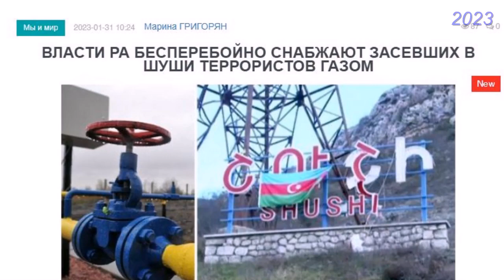«Голос Армении»: Власти РА бесперебойно снабжают засевших в Шуши террористов газом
Газета «Голос Армении» пишет:
«Эксперт по вопросам информационной безопасности Карен Вртанесян на днях привлек внимание ФБ-френдов к весьма интересному вопросу, который, по его словам, до сих пор как-то выпадал из поля зрения общественности. От себя отметим, что в наших реалиях совсем не мудрено пропускать даже очень важные вещи, однако данный вопрос действительно заслуживает внимания. И звучал он так: откуда получает газ оккупированный Шуши в те периоды, когда Азербайджан отключает газоснабжение Арцаха? Ответ прост и циничен до ненормальности: из Республики Армения.
О том, что полное или частичное прекращение газоснабжения стало одним из террористических способов агрессии Азербайджана против Арцаха и одним из геноцидальных методов достижения турками своих целей, говорить излишне. В первый раз это произошло весной прошлого года, 8 марта, и продлилось 11 дней. Сообщалось, что имело место повреждение трубопровода, по которому природный газ перекачивается из Армении в Арцах на участке, проходящем через оккупированные Азербайджаном армянские территории.
Тогда, весной 2022-го, власти Арцаха в первый раз обвинили Баку в перекрытии установленной азербайджанской стороной задвижки на трубопроводе. Собственно, можно безошибочно констатировать, что мнимый ремонт был лишь поводом для того, чтобы эту задвижку установить. 21 марта Баку вновь перекрыл восстановленное было 19 марта газоснабжение, чем и подтвердил наличие у него отныне рычага, позволяющего регулировать подачу газа в армянскую республику.
Интересные данные в связи с этим привел в своем выступлении 30 января на слушаниях в Международном суде ООН представлявший интересы Армении Лоуренс Мартин. Он напомнил, что 15 декабря в письме МИД Азербайджана указывалось, что у Баку нет контроля над поставками газа и в Карабах его поставляет Армения. "Но 19 декабря в письме постпреда Азербайджана в ООН говорилось, что газоснабжение в Карабах было прекращено по техническим причинам, учитывая "плохие погодные условия в горных районах Азербайджана", а после устранения этих "проблем" вопросы были решены. Произошло это после того, как Армения привлекла к этому внимание суда ООН", - подчеркнул американский специалист.
На протяжении блокады Азербайджан пять раз за 50 дней на разные сроки перекрывал газоснабжение Арцаха полностью или частично. 13 декабря, когда это было сделано в первый раз, бывший министр юстиции Армении Геворг Даниелян написал на своей странице в Фейсбук следующее:
"Газоснабжение Арцаха осуществляется из Армении. В ходе предыдущих отключений (имеется в виду мартовская провокация. - М.Г.) азербайджанцы, пользуясь ими самими же созданным поводом, беспрепятственно смонтировали новый регулятор, который дает возможность отдельно отключать газоснабжение Степанакерта и прилегающих армянских населенных пунктов, в то время как продолжается бесперебойное и бесплатное газоснабжение населенных в основном боевиками Шуши, Гадрута и других захваченных территорий.
Теперь азербайджанские боевики в очередной раз отключили газоснабжение Арцаха. Как должна поступить армянская сторона -  продолжать бесперебойно поставлять газ тем же боевикам, которые инициировали гуманитарную катастрофу, или сделать это только после восстановления газоснабжения Степанакерта? Вопрос риторический..."
Вопрос действительно риторический. Как и любой другой логичный вопрос, касающийся интересов Армении и Арцаха и действий де-факто властей РА. Тем не менее стоит окончательно внести ясность, ибо ситуация вопиющая даже для тех реалий, в которых мы сегодня живем.
Итак, газ в Республику Арцах поступает из Армении по магистральному газопроводу. Почти год назад азербайджанцы под предлогом ремонта трубы установили задвижку, которая позволяет перекрывать газ только на оставшемся армянским кусочке республики, тем самым получив еще одну возможность физического и психологического давления на Арцах. Однако в Шуши и на остальные оккупированные территории республики газ бесперебойно поступает. Потому что власти Армении и не думают перекрывать трубопровод, заботливо обеспечивая теплом населенный в основном азербайджанскими военными Шуши. Причем бесплатно.

Армения
Арцах
Карабах
Азербайджан
Срочные новости

Экстренные новости
Новости дня
Վերջին լուրեր
Յութուբ լուրեր
Շտապ